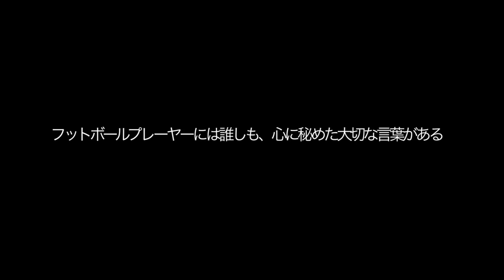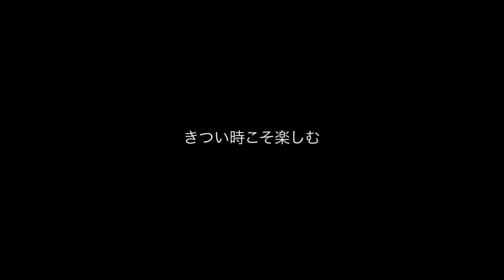【URAWA CHANNEL NEXT #12-1】西川周作・長澤和輝・菅澤優衣香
スカパー!にて放送中の『URAWA CHANNEL NEXT』をURAWA REDS OFFICIAL TVでも再放送!

今回は、数々のビッグセーブでチームを救う西川周作のインタビュー、そして長澤和輝の“Energy Phrase(エナジー・フレーズ)”を放送。
また、FIFA女子ワールドカップ フランス2019に臨むなでしこジャパンメンバーに選出されたレッズレディース菅澤優衣香のインタビューなど盛りだくさんの内容となっています。
ぜひ番組をお楽しみください！

■番組詳細情報
[番組タイトル]
URAWA CHANNEL NEXT
[放送日時]
毎月第4木曜 21:00～21:30レギュラー放送
[放送チャンネル]
スカサカ!(スカパー!CS800/スカパー!プレミアムサービスCh.580)他
[番組情報]